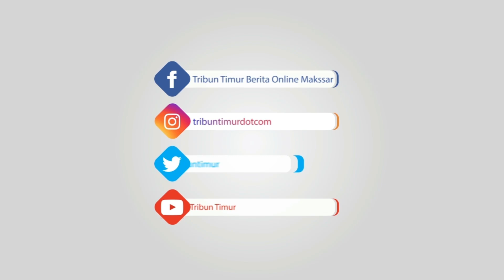VIDEO Detik-detik Aksi Penguntilan Barang di Minimarket Terekam CCTV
Aksi pengutilan barang di salah satu minimarket di Mangkudipuro Juwana Pati terekam CCTV, Kamis, (1/7/2021).

(TRIBUN-TIMUR.COM)